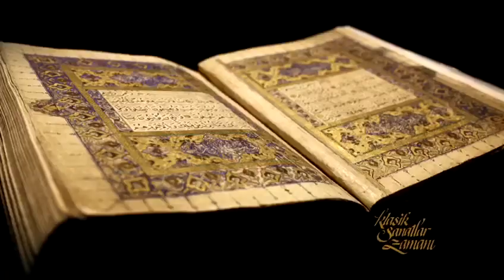Sanat İle Ahlak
Sanat ile Ahlak'a dair.

Online ve yüzyüze eğitimlerimize kayıtlar devam ediyor.

Kayıt ve bilgi için;

☎️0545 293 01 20’yi arayabilir ya da mesaj gönderebilirsiniz.